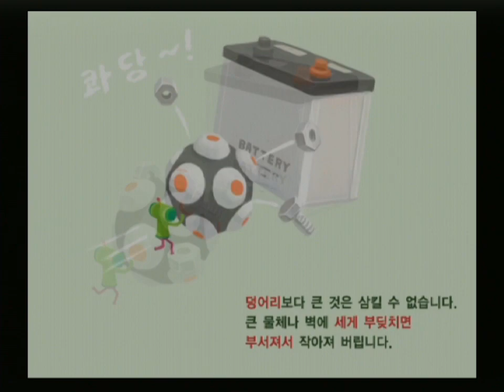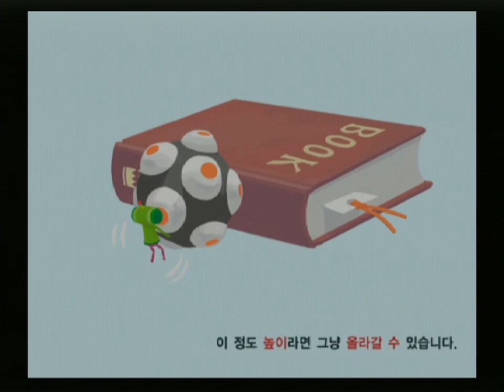괴혼 굴려라 왕자님 플레이 #1 오프닝과 첫 별 만들기